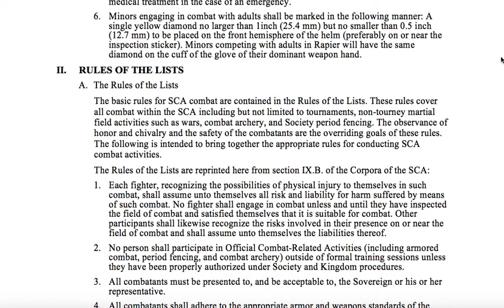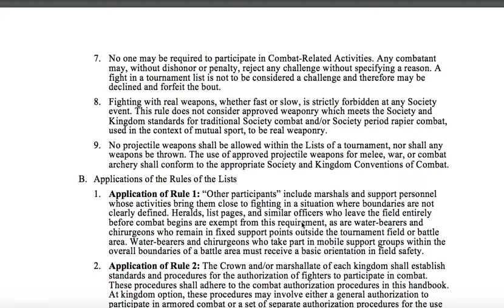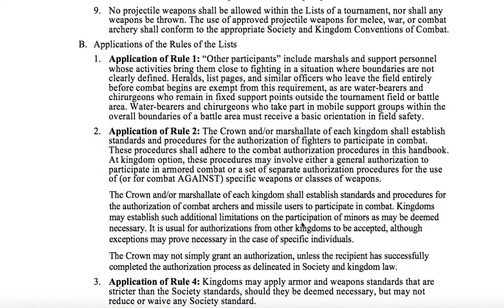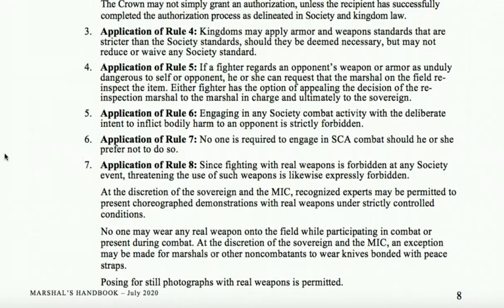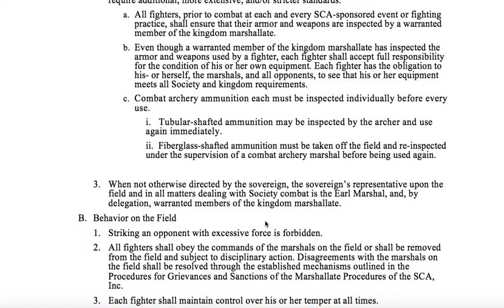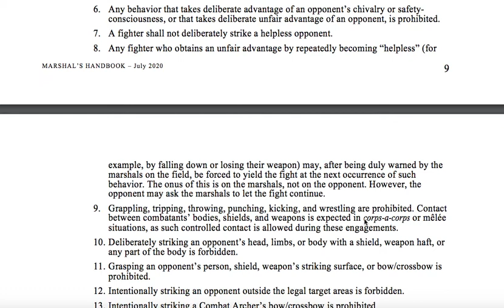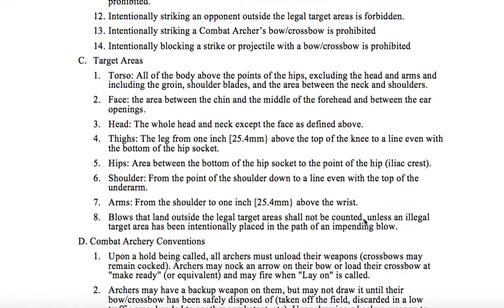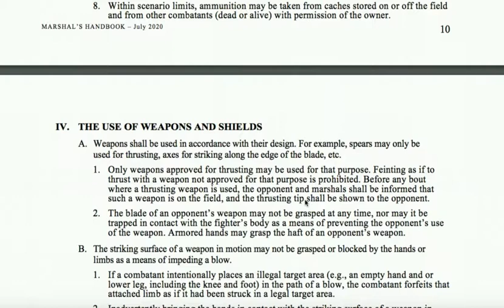Part 2 Inge Reads Marshal's Handbook July 2020, II Rules of the Lists and III. Conventions of Combat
Recorded, Ingegerd Kastanrazi reads the Rules of the Lists and the Conventions of Combat, as written in the Marshal's Handbook July 2020 Edition.  Please check with your Kingdom, Local marshals and most up to date handbook regarding any questions about rules or policies. For other sections of this handbook please go to my youtube channel.  As the Handbook changes in the future, every effort will be made to re-record and update this playlist asap.